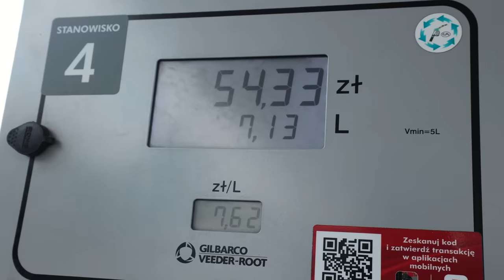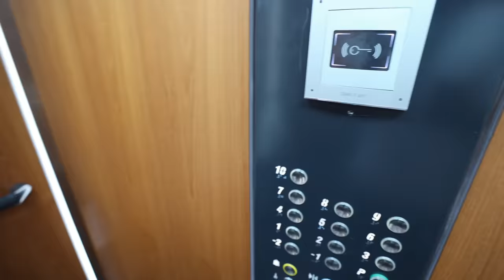I Invited my whole Family to Poland || A Day in my Life in Europe